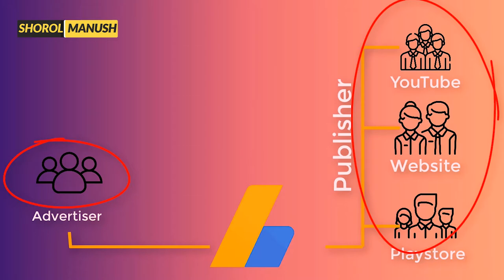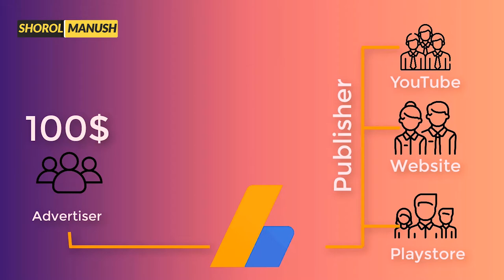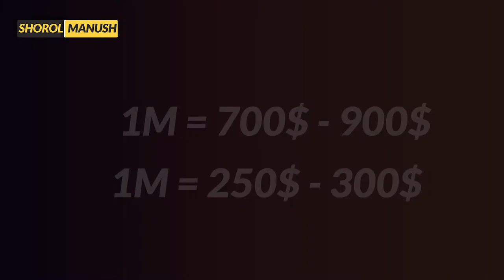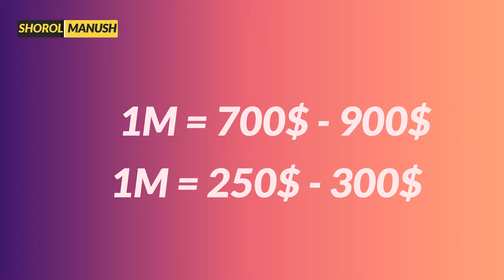কমপ্লিট গুগল এডসেন্স গাইডলাইন । Google Adsense Guide for Beginners in Bangla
প্রচারেই প্রসার.

Shorol Manush